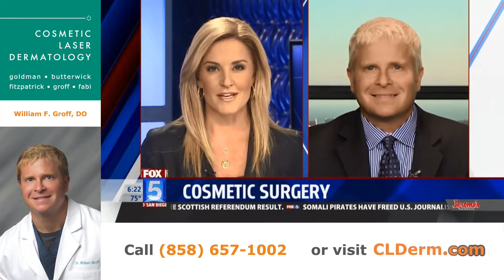Dr. Groff Discusses ThermiLift in San Diego for Anti-Aging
Is 50 the new 30? Many people in their 50s want to look as young as they feel! A common aging concern in your 50s is loose, sagging skin and wrinkles. San Diego dermatologist Dr. William Groff discusses the new non-surgical ThermiLift treatment which tightens the skin and melts fat with minimal pain or downtime!